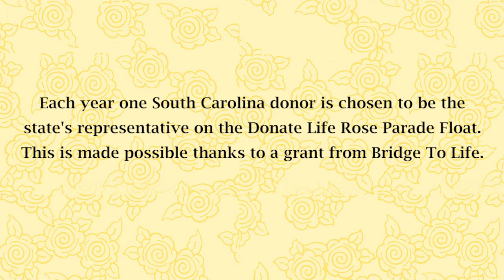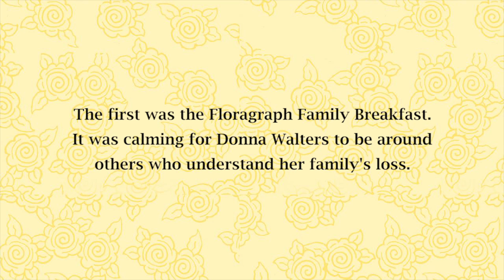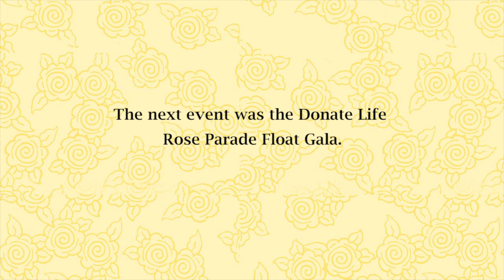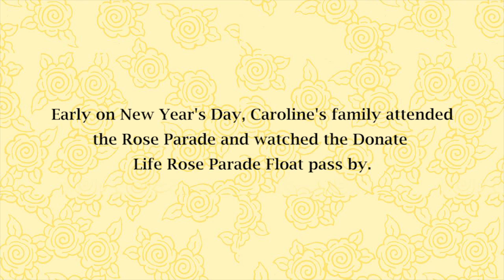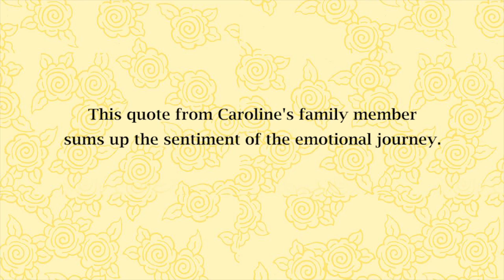2015 Rose Parade Trip: SC Floragraph Honoree Caroline Walter's Family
LifePoint, along with Donate Life South Carolina honored Caroline Walters of Mount Pleasant for giving the “gift of life” to four organ recipients and the gift of sight to another. She was honored with a “floragraph”, an artistic floral portrait, on the 2015 Donate Life Rose Parade Float float that was themed "The Never-Ending Story." Caroline’s family and several friends were able to go to Pasadena and participate in various Donate Life Rose Parade Float activities and then watch the Rose Parade on New Year's Day. The opportunity to commemorate Caroline’s gifts is made possible by Bridge to Life Ltd., a biotechnology company based in Columbia and dedicated to advancing the science of organ procurement and preservation.